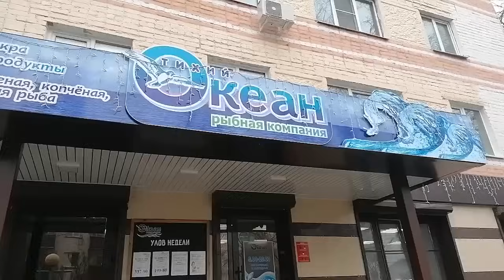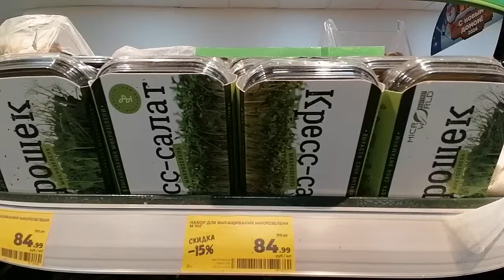ВЛОГ 🙂 Гуляю❄️, Вяжу🧶, Готовлю🥞